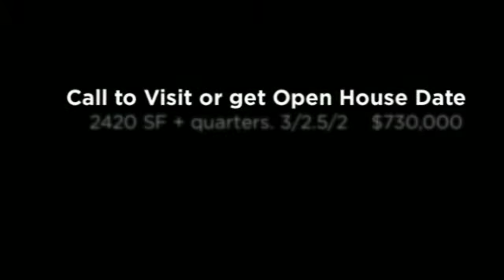216 W 24th St, New Houston Heights Home w Quarters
New Houston Heights home by premier HDT Builders.
3/2.5/2 2600 SF plus 440 SF full quarters.  $730,000.
Marketed by Heights Realtor, Rich Martin